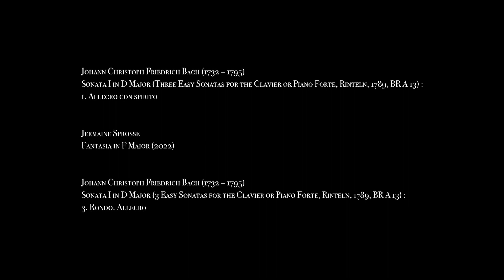Jermaine Sprosse: Johann Christoph Friedrich Bach - Keyboard Works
Of Johann Sebastian Bach's four composing sons, Johann Christoph Friedrich is the least well-known today. The main reason for this is probably his position as court conductor in Bückeburg, which, unlike his brothers' places of work, was far removed from the musical metropolises of the time. Contemporaries praised his virtuoso piano playing, which Jermaine Sprosse can only confirm after studying his piano works in detail. On PROSPERO he presents an album with selected, particularly successful pieces by the "Bückeburg" Bach.